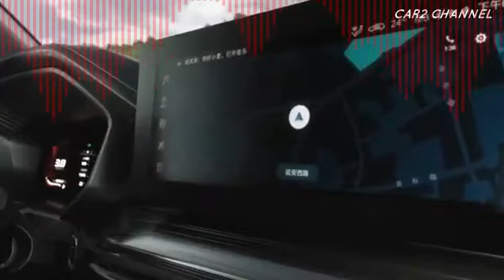1 5 Wuling Asta 1